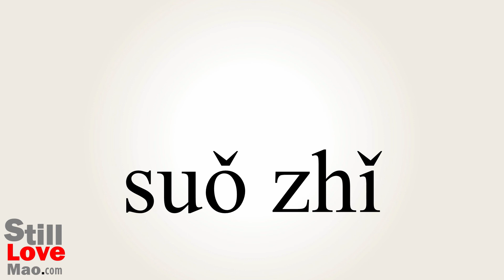How to Say Signified in Chinese